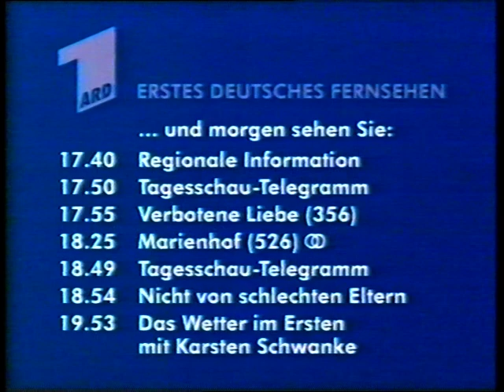ARD Werbeblock Wetter Programmvorschau 4.7.1996